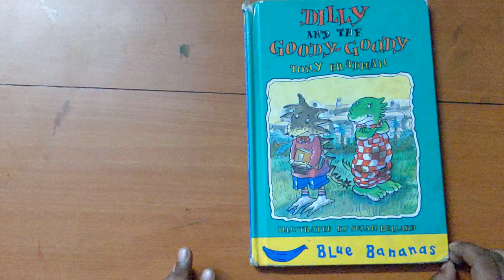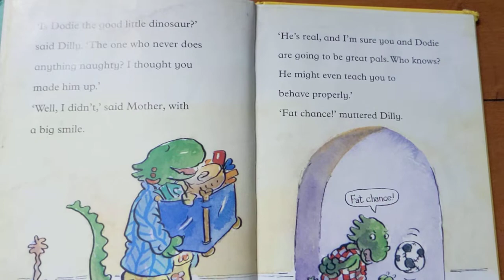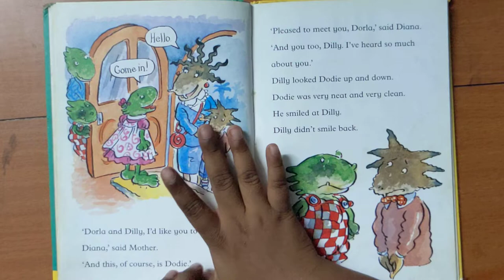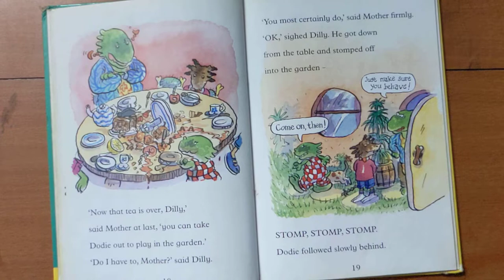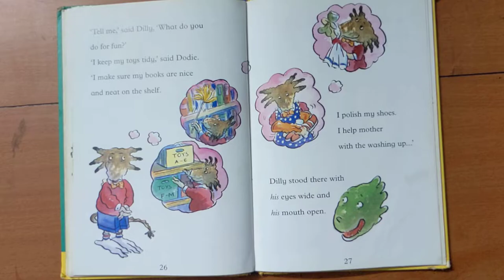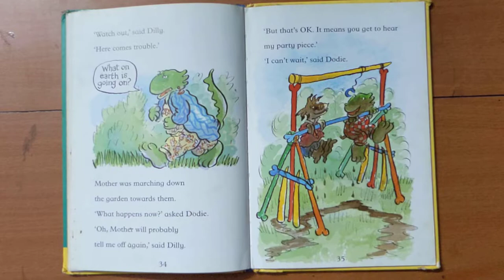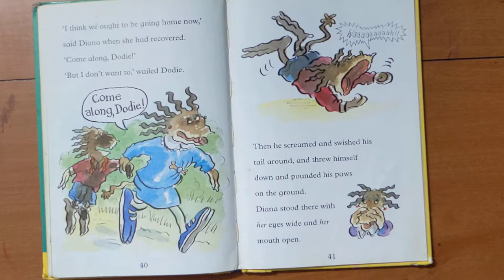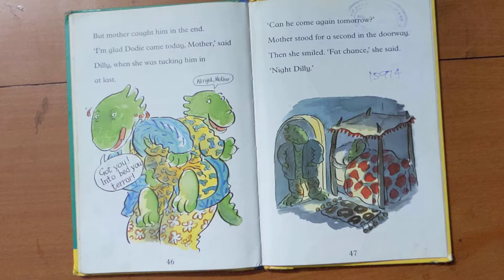Dilly and the goody goody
don't be naughty